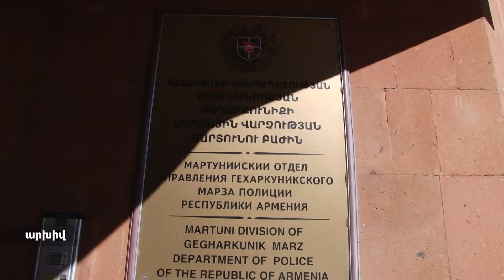Մարտունու համայնքային ոստիկանները թմրանյութ են հայտնաբերել